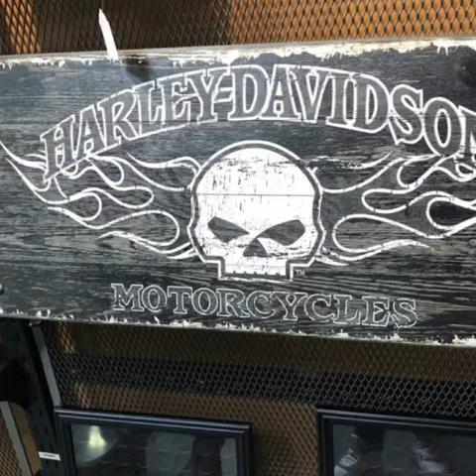Harley Davidson v.s. Classic Mobile Schettler - on Tour Las Vegas ✌🏼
Mega Tripp 😎✌🏼